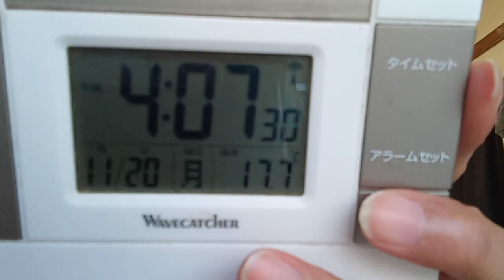国会議員の方達や各国家公務員や公務員や各企業の正社員の方達へ。サイバー攻撃の実態。塩村議員の件を例にウキペディアや証拠の画像迄変えられている。紙にまちがいありません